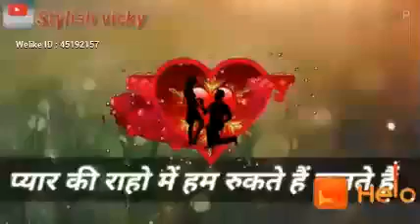April 15, 2021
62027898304 shared an extraordinary music short video on StarMaker!! Click to send love💞
starmaker